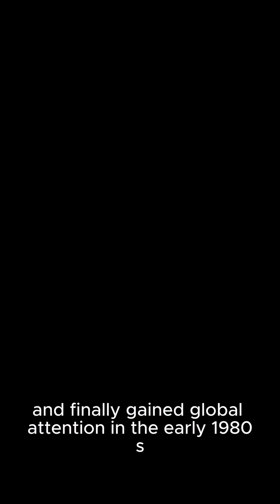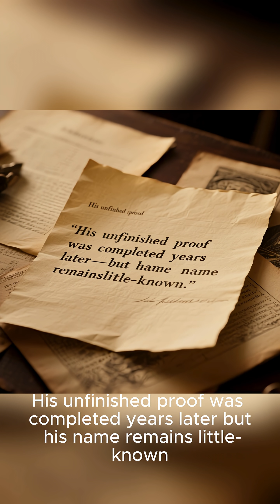Chinese unsung hero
Born into poverty in 1935 Shanghai, Lu Jiaxi taught himself advanced mathematics and languages while working long factory hours. In secret, he solved the famed Kirkman’s Schoolgirl Problem and prolific Steiner triple systems—work that took decades to be acknowledged. Yet, judged ‘not new’ by journals and largely ignored at home, his brilliance only earned recognition shortly before his untimely death at 48. This video shines light on a remarkable mathematician whose genius was overshadowed by circumstance—and explores the tragedy of brilliance met with silence